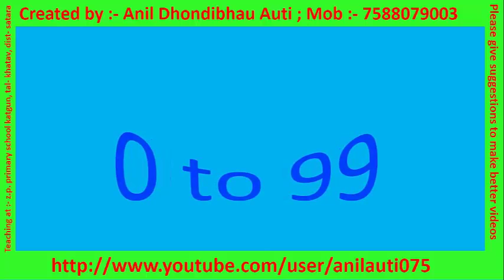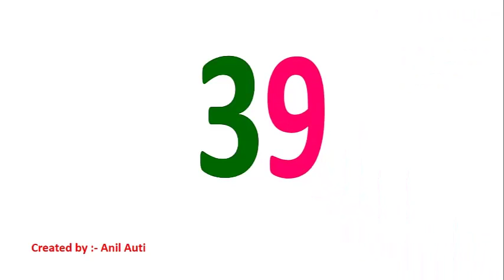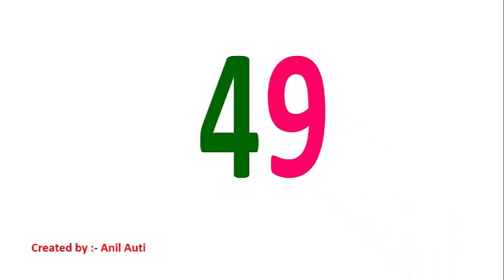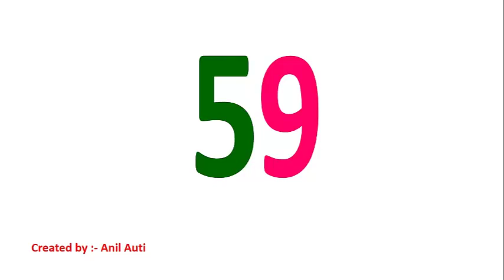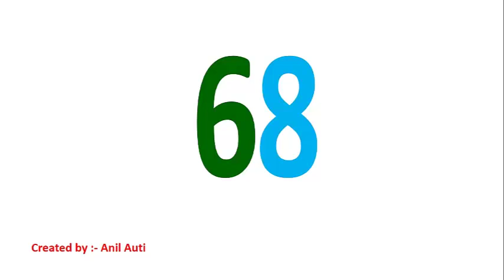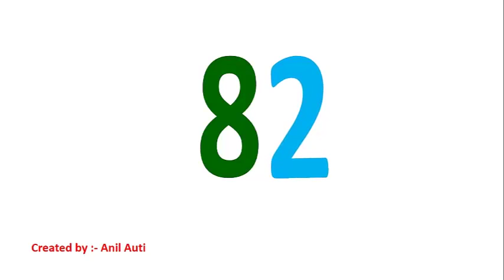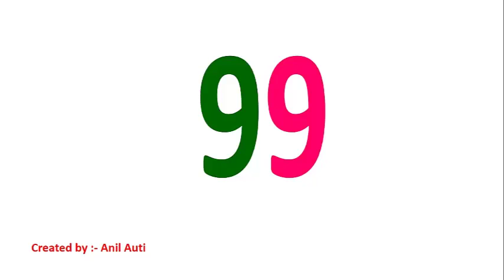0 to 99 numbers - part - 1 fast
how to teach & learn 0 to 99 numbers in english